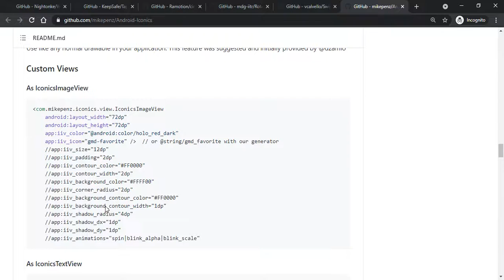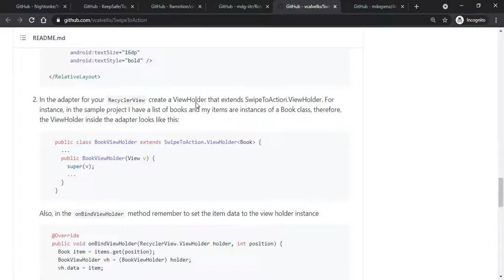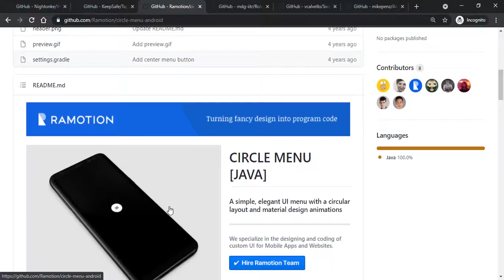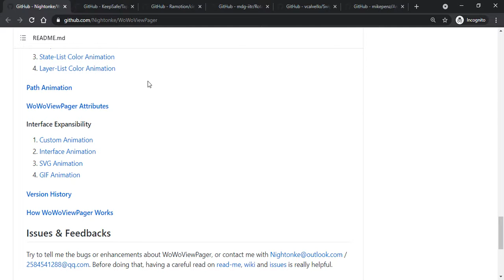5 GitHub Library for Android Studio | Github Link | Coding Tutorials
5 GitHub Library for Android Studio | Github Link | Coding Tutorials

In this CodingTutorials I am going to give you 6 Best Android Libraries for UI Design with its GitHub Link And Also this is Best for Android App Development. Links are